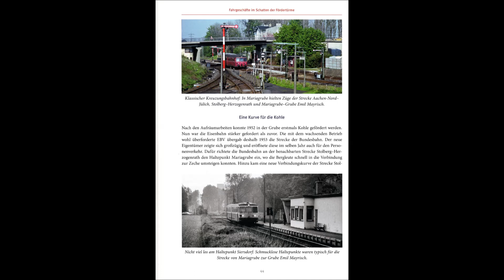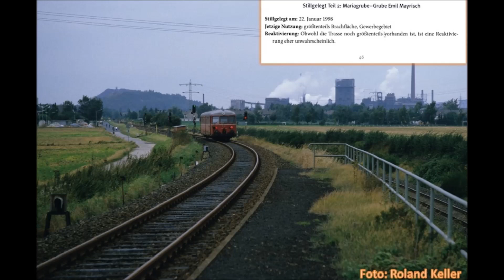Stillgelegte Bahnstrecken-TV präsentiert: Ein Drohnenflug über Mariagrube - Grube Emil Mayrisch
Ein Drohnenflug (Drohne DJ Mavic 2)  über die stillgelegte Bahnstrecke Mariagrube – Grube Emil Mayrisch.
Aktuell: Es gibt einen neuen Film über die Strecke mit Sprecherin, mehr Drohnenflügen und historischen Fotos

Es war der Eschweiler Bergwerks-Verein (EBV), der im Alsdorfer Stadtteil Siersdorf im Jahre 1937 in der Grube Emil Mayrisch mit den ersten Abteufarbeiten begann. Benannt war die Grube nach dem luxemburgischen Stahlindustriellen Emil Mayrisch. Danach ging alles sehr schnell und der EBV baute bereits im Jahre 1937 vom Bahnhof Mariagrube aus eine Stichbahn nach Emil Mayrisch, die vier Jahre später fertig war und zunächst nur für den Güterverkehr genutzt wurde. Der Bahnhof Mariagrube wurde nun erheblich aufgewertet und erhielt zusätzliche Rangier- und Abstellgleise.

Nach den Aufräumarbeiten konnte dann im Jahre 1952 in der Grube Emil erstmals Kohle gefördert werden. Nun war die Eisenbahn stärker gefordert als zuvor, weshalb die mit dem wachsenden Betrieb wohl überforderte EBV im Jahre 1953 die Strecke der Deutschen Bundesbahn übergab. Der neue Eigentümer zeigte sich großzügig und eröffnete die Strecke im selben Jahr auch für den Personenverkehr. Dafür richtete die Bundesbahn an der benachbarten Strecke Stolberg – Herzogenrath den Haltepunkt Mariagrube ein, von wo aus die Bergleute schnell in die Bahn zur Zeche umsteigen konnte. Die Bergleute waren von Mariagrube aus im Jahre 1957 bereits in zwölf Minuten am Endbahnhof Emily Mayrisch angelangt, der rund 300 Meter vom Zecheneingang entfernt lag.

„Wir sind ausgebuffte maghrebinische Teppichhändler, die in Marrakesch ausgebildet wurden". Diesen sinnfreien Satz  sprach der damalige FDP-Wirtschaftsminister Martin Bangemann als einer der Vertreter bei der legendären „Kohlenrunde“ im Dezember 1987. Vertreter von Wirtschaft und Politik trafen sich in der damaligen Bundeshauptstadt Bonn, um über die Zukunft der Steinkohle zu debattieren. Das Ende stand schnell felsenfest. Die „Kohlenrunde“ beschloss am 11. Dezember 1987 das Ende der Grube Emil Mayrisch in Aldenhoven und das Ende des Bergbaus im gesamten „Wurmrevier“ überhaupt.
Die Betreiber zogen dann im Juli 1996 den Stecker; die Eisenbahn wurde nicht mehr gebraucht. Auch nicht mehr von der Bundesbahn, die den Güterverkehr am 22. Februar 1998 ebenfalls stilllegte. Schon vier Jahre zuvor war der Betonförderturm des Bergwerkvereins am 6. Mai 1994 gesprengt worden. Die Bergbauära im Wurmrevier war unwiderruflich zu Ende gegangen.

Der Text ist ein Auszug dem Kapitel „Fahrgeschäfte im Schatten der Fördertürme“ des Buches „Stillgelegte Bahnstrecken im Rheinland“ von Bernd Franco Hoffmann.

„Stillgelegte-Bahnstrecken TV“ ist der Videokanal des Buchautors Bernd Franco Hoffmann, der parallel zu den bisher erschienenen Büchern in regelmäßigen Abständen per Drohne stillgelegte Bahnstrecken dokumentiert.

▬ Die Bücher zum Thema ▬▬▬▬▬▬▬▬▬▬▬▬
Nahverkehr im Bergischen Land – 55 Highlights
Sutton-Verlag (November 2019)
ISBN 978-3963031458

Die Köln-Mindener Eisenbahn
Sutton-Verlag (November 2018)
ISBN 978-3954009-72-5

111 Eisenbahnorte im Rheinland, die man gesehen haben muss
Emons-Verlag (Februar 2018)
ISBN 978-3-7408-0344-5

Über Wupper, Ruhr und Volme - Die Bergisch-Märkische Eisenbahn
Sutton-Verlag (November 2015)
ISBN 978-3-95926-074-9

Was auf den Gleisen liegenblieb (E-Book) 2015

Stillgelegte Bahnstrecken im Rheinland
Sutton-Verlag (September 2014)
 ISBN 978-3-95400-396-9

Stillgelegte Bahnstrecken im Bergischen Land
Sutton-Verlag (April 2013)
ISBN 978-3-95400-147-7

Die Sülztalbahn – Geschichte und Geschichten der Strecke Köln – Lindlar"
Geschichtsverein Rösrath (November 2012)
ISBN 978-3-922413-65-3